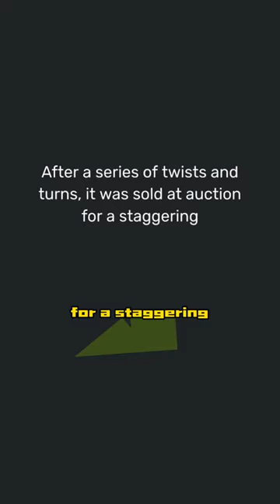Salvator Mundi: The Lost and Found Masterpiece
"Salvator Mundi," a painting that remained lost to the world for centuries, is a work of art that has captivated the imagination of art enthusiasts, scholars, and collectors since its rediscovery.

Painted by the Italian Renaissance artist Leonardo da Vinci around 1500, "Salvator Mundi" depicts Christ as Savior of the World, with a crystal orb in his hand. The painting is a stunning example of da Vinci's mastery of light, shadow, and meticulous detail, showcasing his genius for capturing the human form and expression.

The journey of "Salvator Mundi" is a remarkable one. After centuries of obscurity, the painting reemerged in 2005 when it was purchased at an auction, initially believed to be the work of a follower of Leonardo. However, further research and restoration unveiled its true origin as a Leonardo da Vinci original.

In 2017, "Salvator Mundi" made headlines when it was sold at auction for a record-breaking sum, becoming one of the most expensive paintings ever sold. Its sale reignited public interest in art history and the enduring allure of da Vinci's work.

The painting's significance extends beyond its artistic merit. It offers a glimpse into the genius of Leonardo da Vinci and his contributions to the world of art and science. "Salvator Mundi" represents the power of art to endure through the ages, resurfacing to inspire and captivate new generations.

As we explore the story of "Salvator Mundi," we're reminded of the enduring allure of lost and found treasures and the timeless impact of Leonardo da Vinci's creative genius. Art has the power to bridge the past and the present, allowing us to connect with the brilliance of those who came before us.